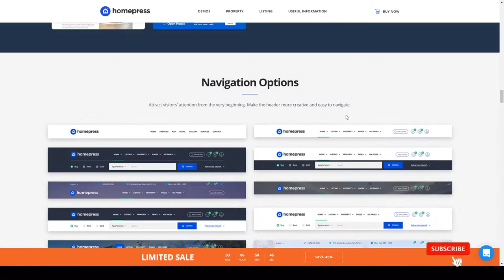HomePress - Real Estate WordPress Theme directory listing property Moe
Columns 4+

 Layout Responsive

 Tags advanced search, directory listing, google maps, idx, idx broker, ihomefinder, Inventory Management System, listing, property, real estate, real estate agency, real estate agent, realtor, rent, rental